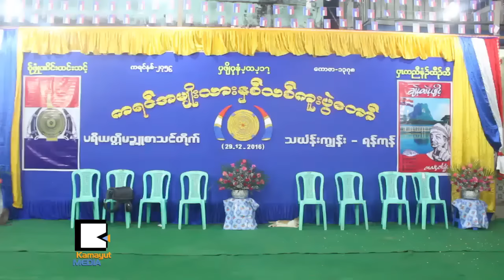သဃၤန္းကၽြန္းမွာလည္း ကရင့္ႏွစ္သစ္ကူး က်င္းပတယ္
သဃၤန္းကၽြန္းၿမိဳ ႕နယ္ ၊ ပရိယတၱိမဥၨဴစာသင္တိုက္က ဆရာေတာ္ေတြက ဦးေဆာင္ၿပီး ကရင္ႏွစ္သစ္ကူးေန ့အခမ္းအနားကို ဒီဇင္ဘာ ၂၉ ရက္ေန႔က ေက်ာင္းတိုက္အတြင္းမွာ ျပဳလုပ္ခဲ့ပါတယ္။